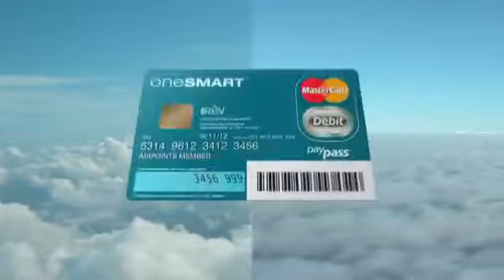two world and one screen